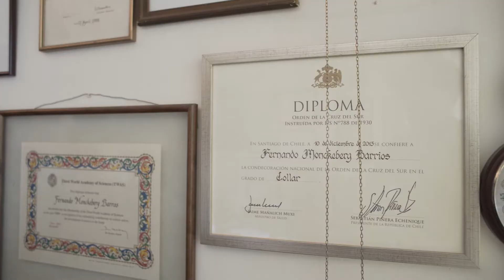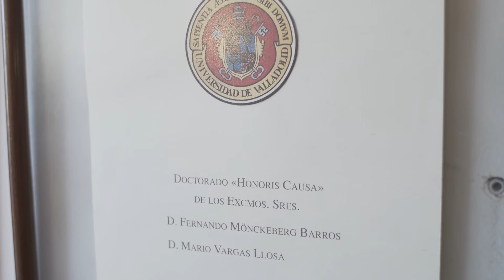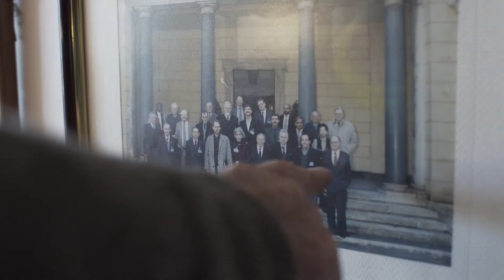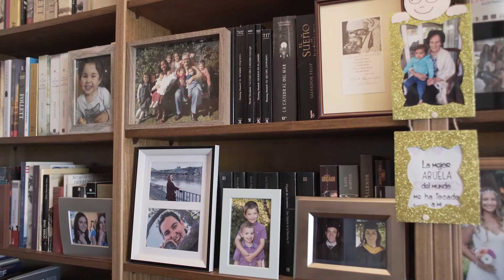Entrevista Dr. Fernando Mönckeberg Barros, Fundador INTA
Entrevista realizada a propósito de la celebración de los 45 años del INTA.